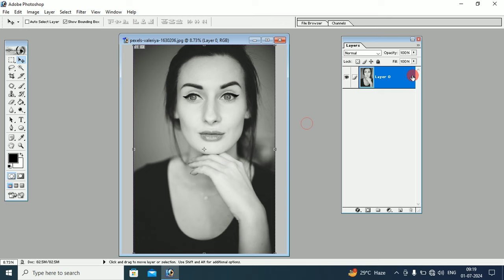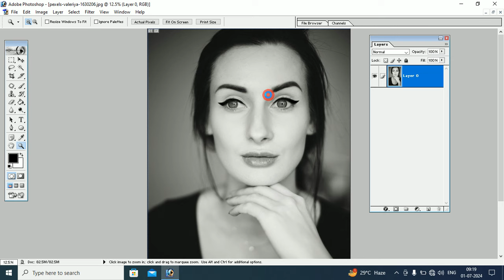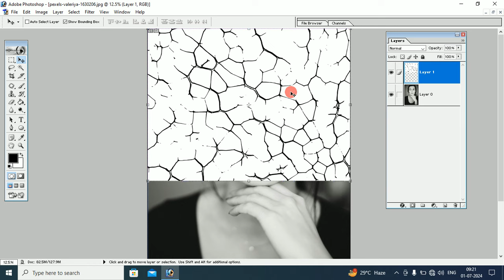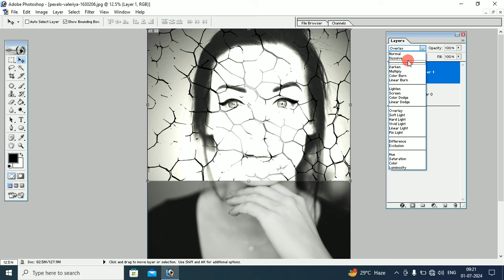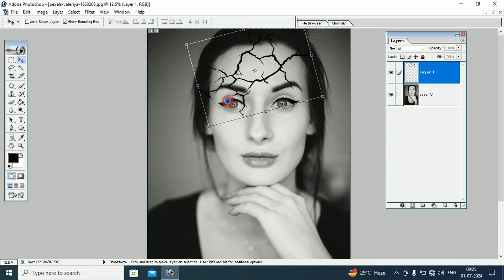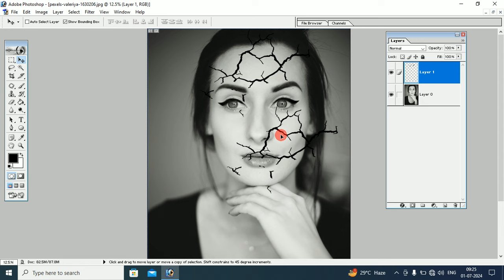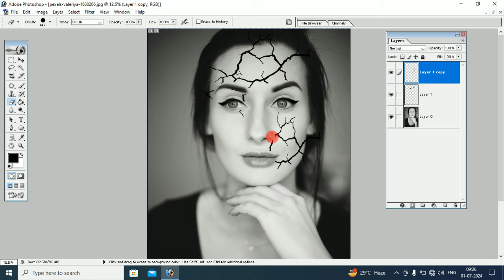How To Create Crack Effect Photo in Photoshop